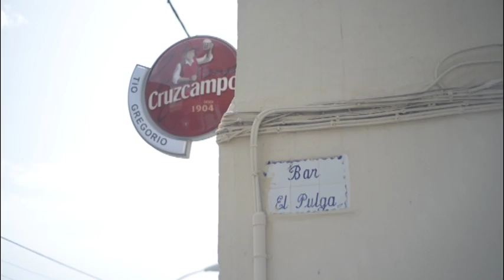Picadueñas "es para comérsela"